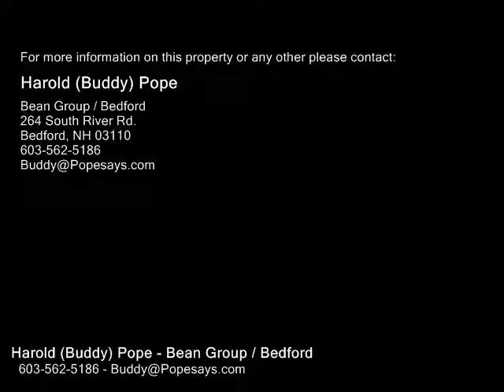576 Francestown Road, Bennington NH 03442 - Condo - Real Estate - For Sale -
576 Francestown Road, Bennington NH 03442  Condo  Real Estate  For Sale   ALL Brand new and clean as can be...  NEW Carpeting up and down, granite countertop, cabinetry above and below sink, electric stove top and hood, wood laminate flooring, refrigerator, vanity unit and mirror cabinet in bathroom, tiled new paint in the interior both up and downstairs.  Newer roof replaced only a few years ago by the condo association in its routine maintenance and per schedule.  Fresh deck paint and oh what a view!  A full on direct view of the Crotched Mountain trail system and acrossthestreet downhill ski area!  3 minute drive to a fabulous 18hole golf course and dining at the Crotched Mountain Resort,  or explore the Tavern restaurant and pub for a refreshing beverage and sandwich after you golf. Memberships and carts available.  Francestown is a fun place to live or make it your secret getaway when you need a breather from life's travails! Labor day themed parade attracting thousands! Lecture series, an awesome library, easy town offices' access, conservation lan

Harold (Buddy) Pope
Bean Group / Bedford